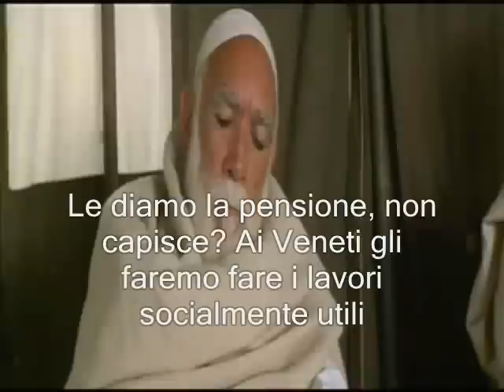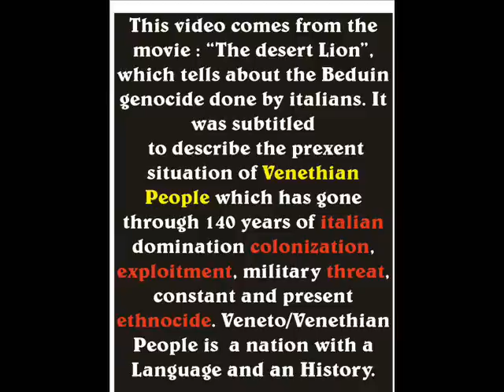IL LEONE DEL DESERTO 2 parte censurato in italia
RIZZOLI Melania DELLA 'DE PASQUALE Rosa DE POLI Antonio DI DE TORRE Maria Letizia DEL TENNO Maurizio DELLA 'DELFINO Teresio DI DELLA VEDOVA Benedetto DELLA 'DELL'ELCE Giovanni DELLA 'DI BIAGIO Aldo DELLA 'DI CAGNO ABBRESCIA Simeone DELLA 'DI CATERINA Marcello DELLA 'DI CENTA Manuela DELLA 'DI GIUSEPPE AnitaDI MAURO Giovanni Roberto
(non in carica)MISTO ( MOVIMENTO PER L'AUTONOMIA ) DI PIETRO AntonioDI VIRGILIO Domenico DELLA 'DIMA Giovanni DELLA 'D'INCECCO Vittoria DIONISI Armando DI D'IPPOLITO VITALE Ida DELLA 'DISTASO Antonio DELLA 'DIVELLA Francesco DELLA 'DONADI MassimoDOZZO Gianpaolo DRAGO Giuseppe

DI DUILIO Lino DUSSIN Guido DUSSIN Luciano ESPOSITO Stefano EVANGELISTI FabioFADDA Paolo FAENZI Monica DELLA 'FALLICA Giuseppe DELLA 'FARINA Gianni FARINA Renato DELLA 'FARINA

COSCIONI Maria Antonietta FARINONE Enrico FASSINO Piero FAVA Giovanni FAVIA DavidFEDI Marco FEDRIGA Massimiliano FERRANTI Donatella FERRARI Pierangelo FIANO Emanuele FINI Gianfranco DELLA 'FIORIO Massimo FIORONI Giuseppe FITTO Raffaele DELLA 'FLUVI Alberto FOGLIARDI Giampaolo FOGLIATO Sebastiano FOLLEGOT Fulvio FONTANA Gregorio DELLA 'FONTANA Vincenzo Antonio DELLA 'FONTANELLI Paolo FORCOLIN Gianluca FORMICHELLA Nicola DELLA 'FORMISANO AnielloFORMISANO Anna Teresa DI FOTI Antonino DELLA 'FOTI Tommaso DELLA 'FRANCESCHINI Dario FRANZOSO Pietro DELLA 'FRASSINETTI Paola DELLA 'FRATTINI Franco DELLA 'FRONER Laura FUCCI Benedetto Francesco DELLA 'FUGATTI Maurizio GAGLIONE Antonio GALATI Giuseppe DELLA 'GALLETTI Gian Luca DI GARAGNANI Fabio DELLA 'GARAVINI Laura GAROFALO Vincenzo DELLA 'GAROFANI Francesco Saverio GASBARRA Enrico GATTI Maria Grazia GAVA Fabio DELLA 'GELMINI Mariastella